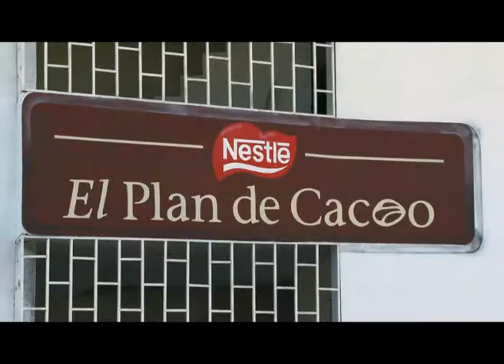Nestlé Cocoa Plan - EN